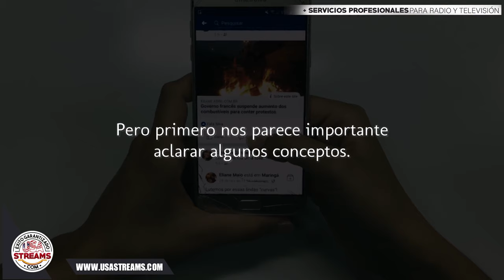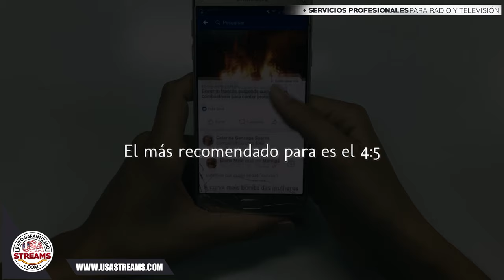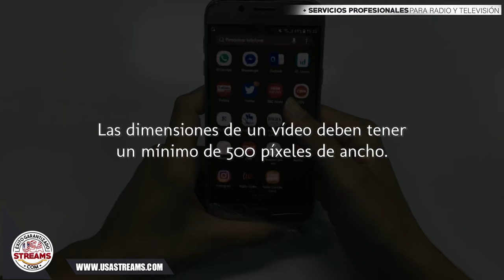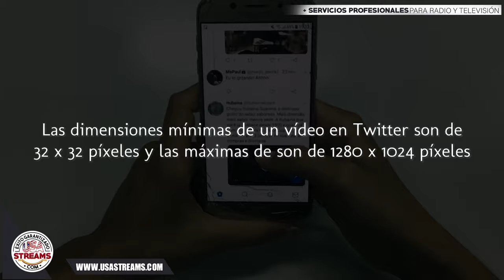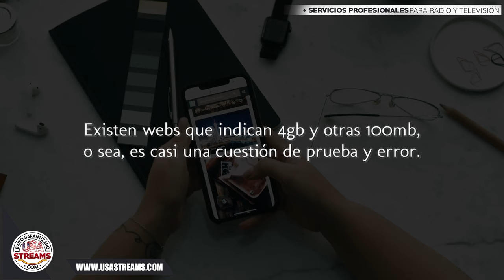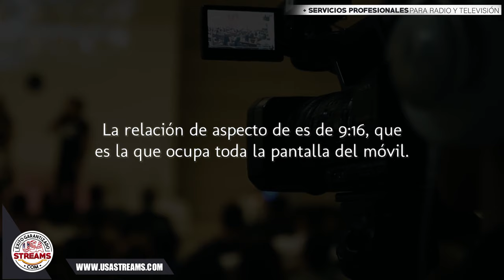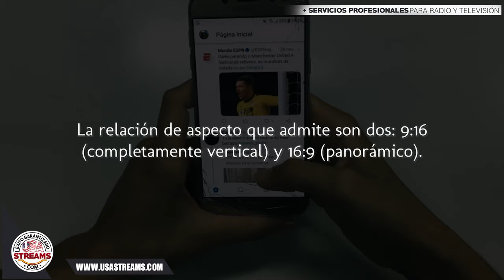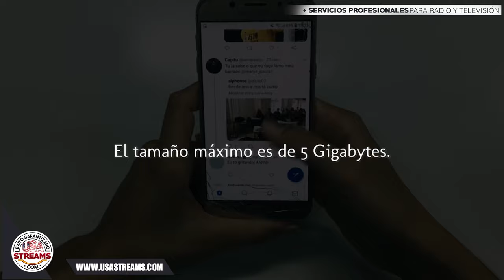Guía de formatos de video a utilizar en redes sociales: medidas, tamaños y duración (2021)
Esto puede resultar en un dolor de cabeza porque la información no siempre se encuentra con facilidad, pero a continuación pasaremos a contarte todo sobre las medidas, tamaños y formatos que deberás usar al momento de publicar tus videos en las redes más influyentes del momento.